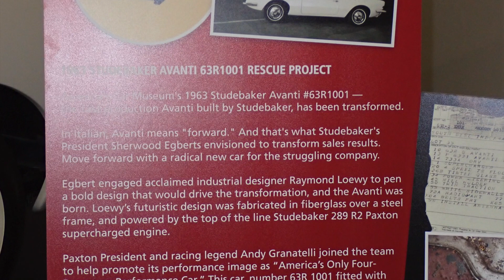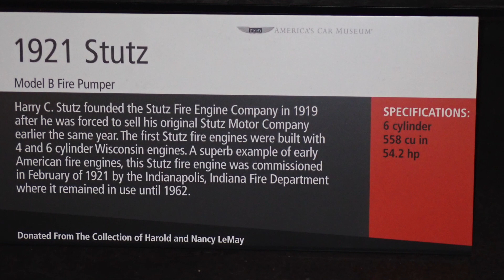Lemay - America's Auto Museum, Tacoma Washington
Hi fans, this is a remastered version of an earlier video I shot while on our North American Tour to Alaska in the summer of 2023. I think this video has better flow and is in HD. If you are in the Seattle Tacoma area this museum is worth a visit.